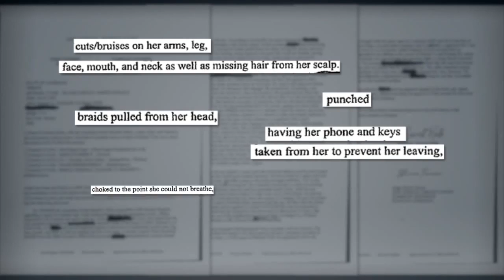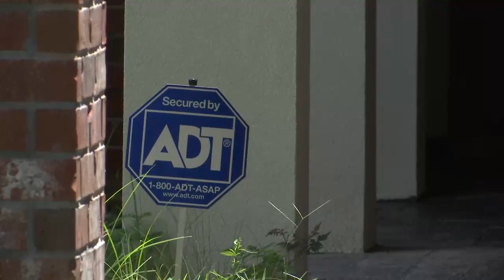Disturbing new allegations against Mystikal; New Orleans rapper facing rape and drug charges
Arrest documents reveal some of the disturbing new allegations against rapper Mystikal after his latest arrest for rape.